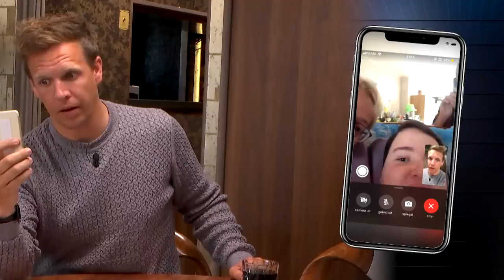Loopt James Cooke over naar VTM? | Gert Late Night Lockdown: dag 22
Gert en James zitten nog steeds alleen op de Evanna.

Gert en James zitten terug op de boot, dat betekent elke week opnieuw plezier, maar het zal er ietsje anders uitzien dan vorige seizoenen. Tot late in de night!